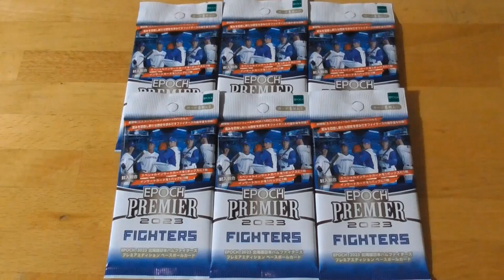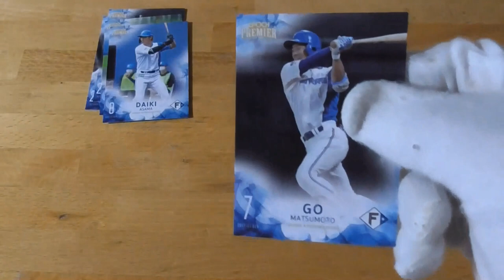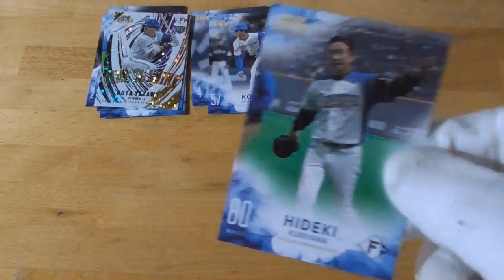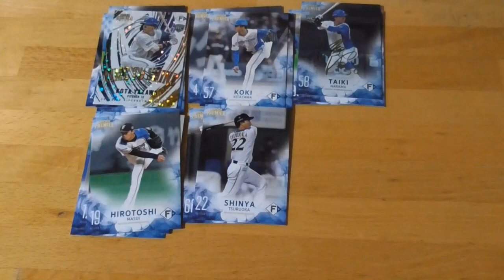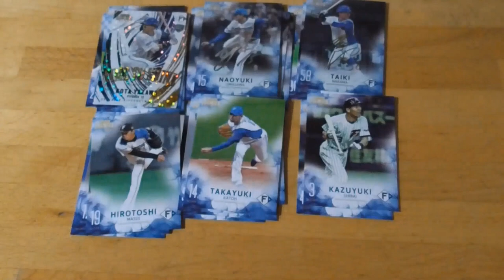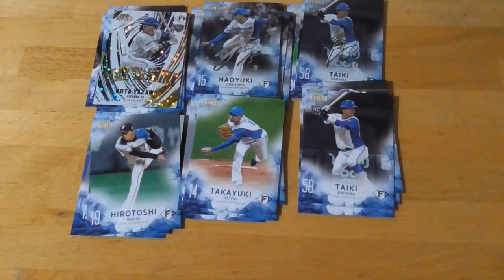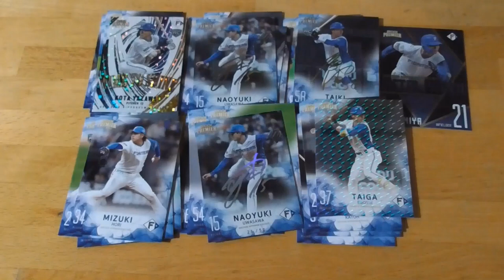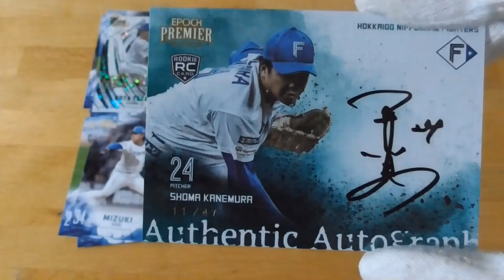EPOCH 2023 北海道日本ハムファイターズ プレミアエディション ベースボールカード⚾開封動画（２回目）